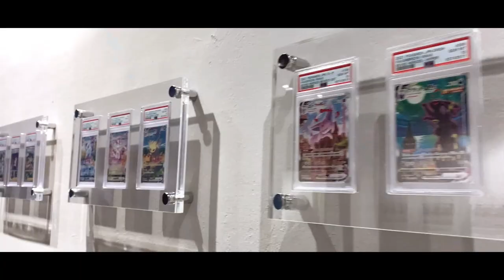INSIDE THE NEW SKYLIGHTZ GATEWAY | GAMING FACILITY